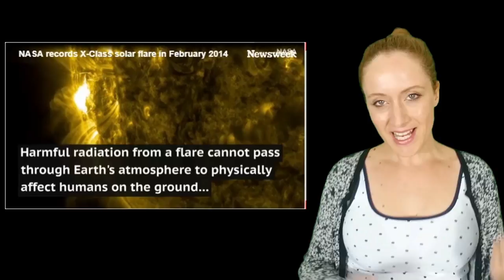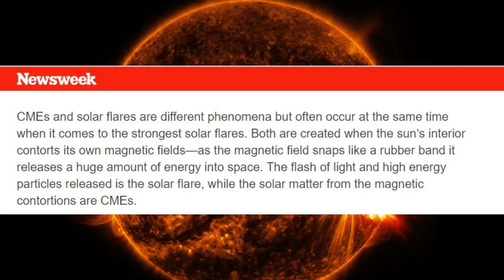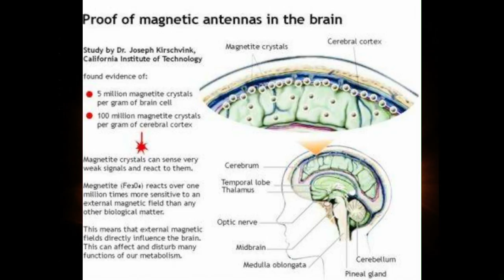SOLAR FLARE Update: Massive EFFECTS, Awakenings Off The Charts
The solar flare that occurred yesterday has had some energetic effects on consciousness. How does it affect people? Awakenings are going to increase. A coronal mass ejection is also expected in the next day or two, ramping up the EMF exposure.